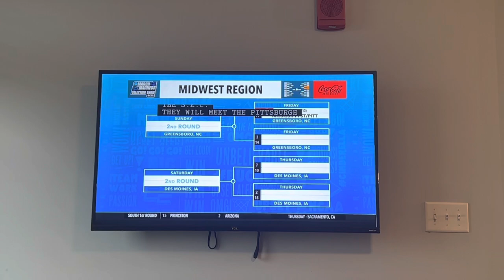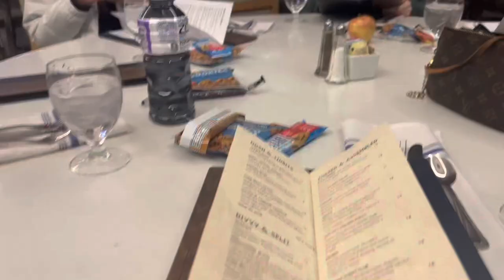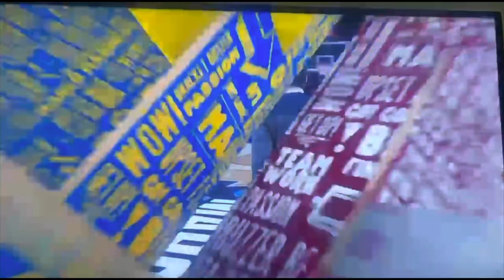MISSISSIPPI STATE CHEERLEADER - Men’s NCAA Tournament Travel Vlog! March Madness! Emily Grace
Best video I’ve ever made! This trip was so fun and I’m thankful that I got to experience it.

So close to 450!!! Thank you!